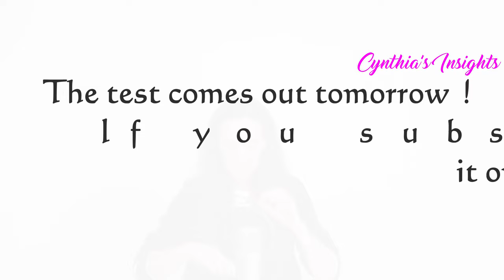Understanding SPANISH QUEDARSE LightSpeed